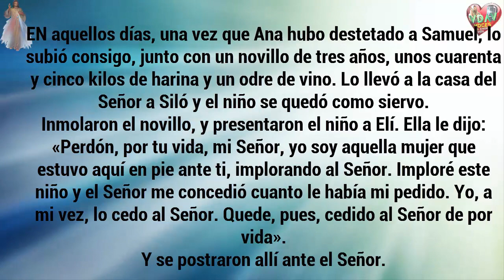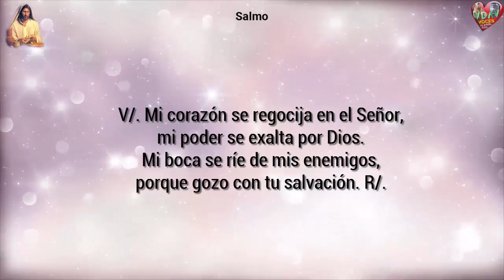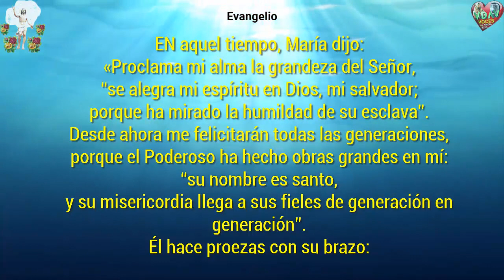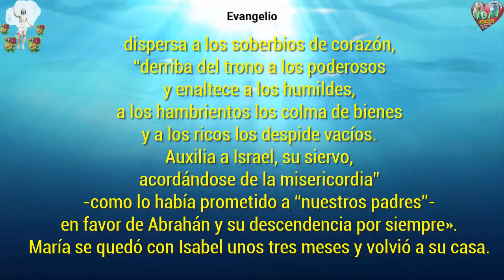Evangelio Lecturas comentario Sábado 22 de Diciembre 2018 Humilde el que confía en Dios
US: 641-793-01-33